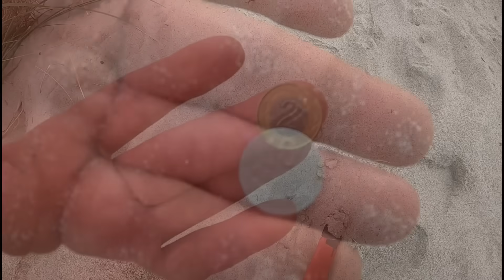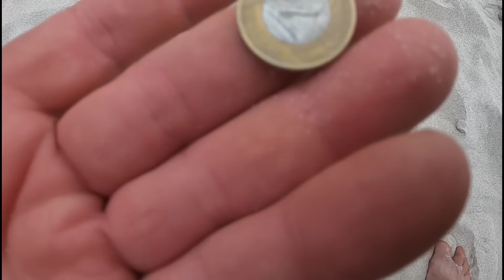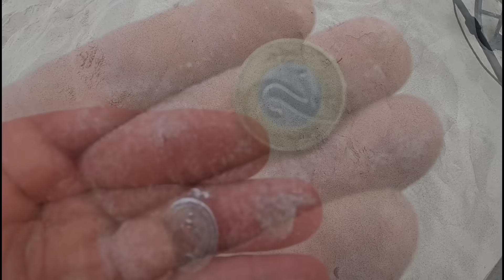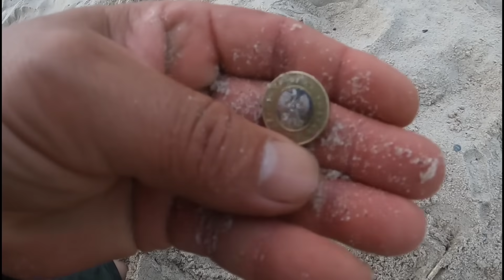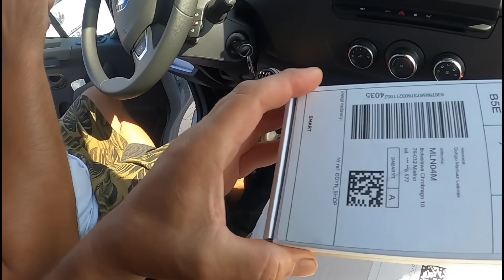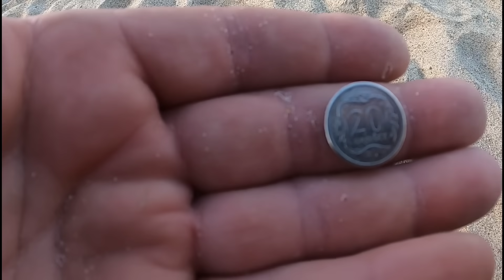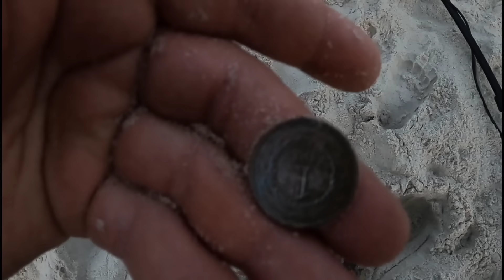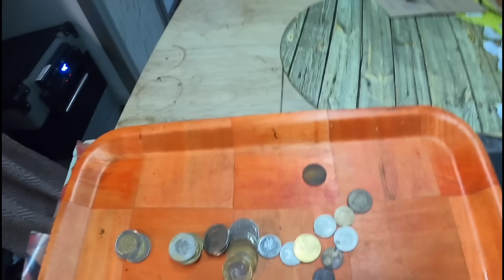Znalazłem SREBRNĄ 3-CZĘŚCIOWĄ BRANSOLETĘ! Mielno, końcówka sezonu.